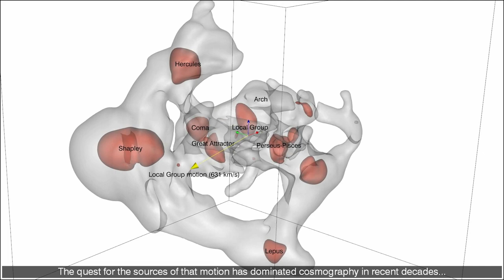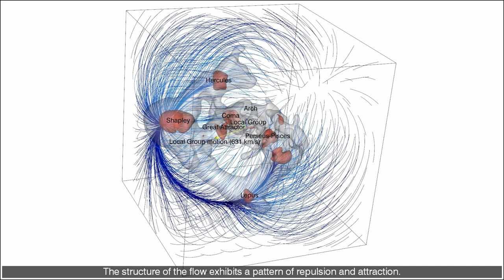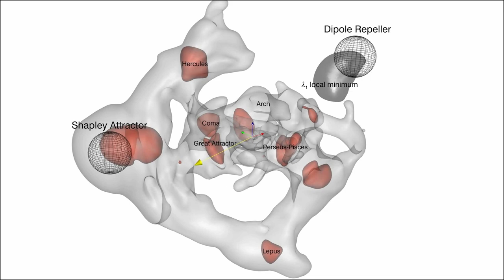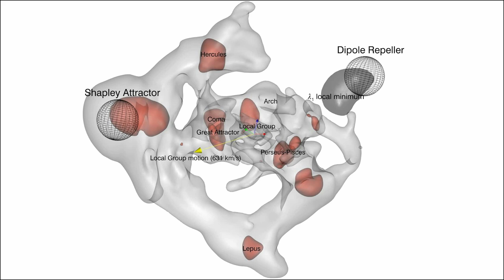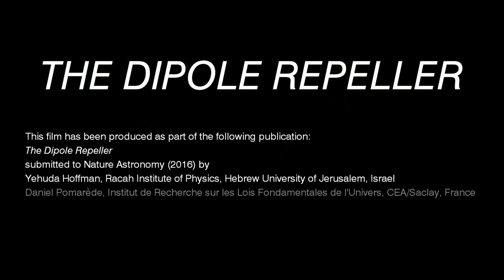The Dipole Repeller / Le Répulseur du Dipôle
Ce film a été produit dans le cadre de la publication "The Dipole Repeller" par Yehuda Hoffman, Daniel Pomarède, R. Brent Tully, et Hélène Courtois, Nature Astronomy 1, 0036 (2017),
Voix: Hélène Courtois.